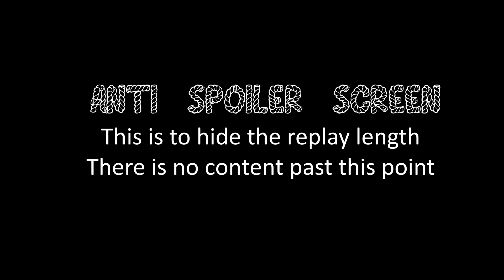COH2 FPV 5 man grenadiers vs Forward HQ & KV-2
A pretty good match from my first session playing the patch. Featuring the changed commanders German Infantry & Urban Defense.